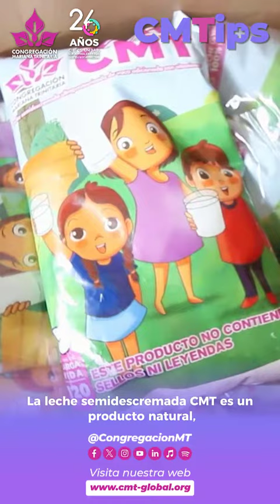CMTIPS -Cadena de Alimentación